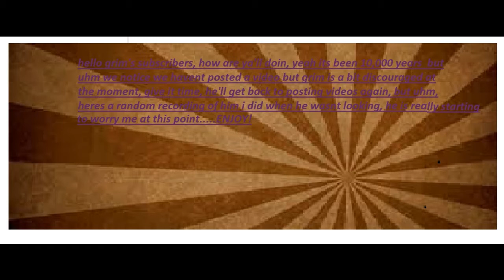DO YA'LL WANT MORE VIDEOS?????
Idk i feel less motivated for some reason and I feel like my videos dont want to be watched or somethin, idk